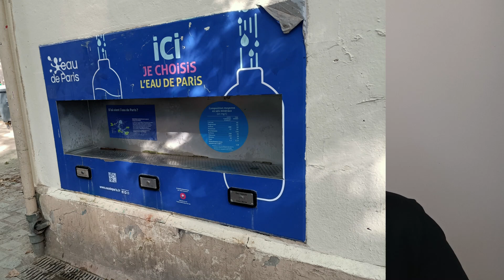Paris e Lyon Parte 2 - Informações sobre passeios, metas turísticas, pratos típicos e muito mais!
Este video contém informações úteis para quem deseja conhecer as cidades de Paris e Lyon.

Sou carioca, morando há 18 anos na Itália
Te mostro como é viver como imigrante no país da bota
Turismo europeu, informações, cultura e personalidade dos italianos

Videos toda semana no canal

♚Consultoria Vida na Itália
Cidadania italiana
Assessoria

♚Review de produtos de beleza, makeup, skin care, vestuário